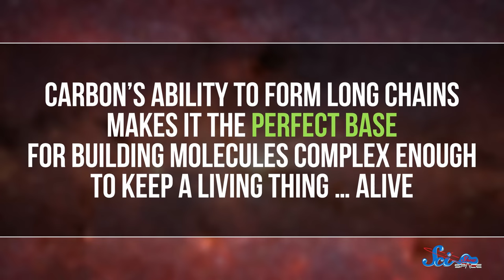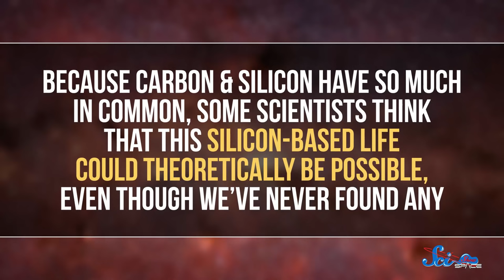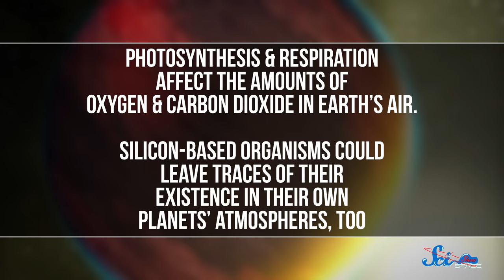Silicon-Based Life: Could Living Rocks Exist?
It's possible life could form based on elements other than carbon, but they would look much different than the life we are used to.